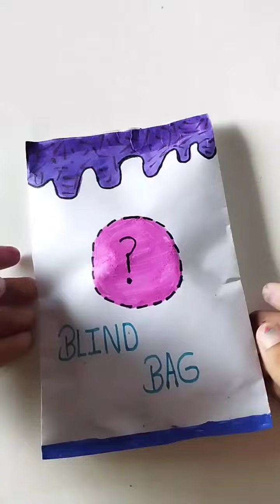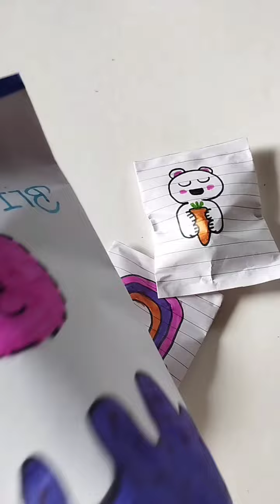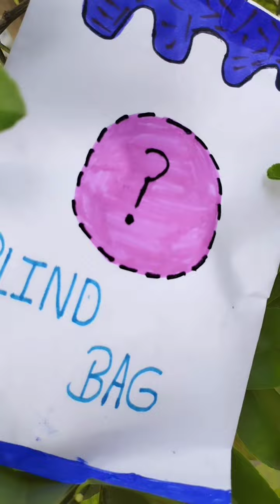Cute Blind Bag Making 🌸// Watch till end 🤞🏻// craft papercraft ..........